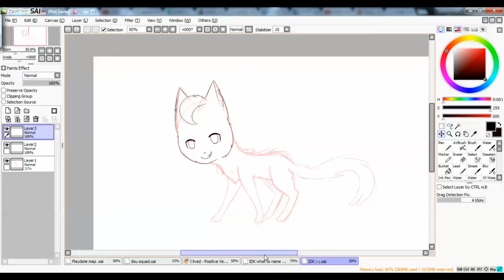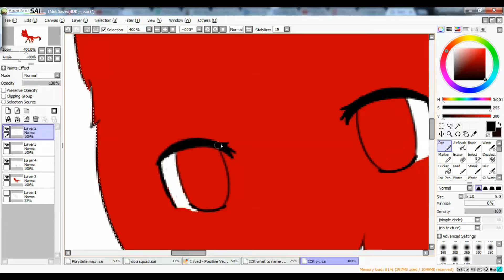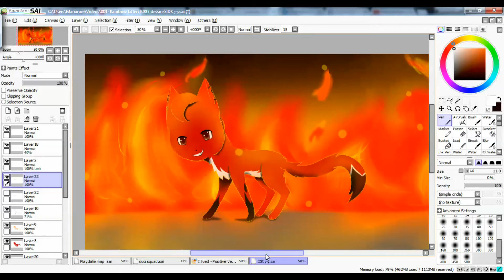Kiriel - Speedpaint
My friend asked me to make an oc representing him ;w;
He gave me colors and i had to make him XD I think it turned out pretty good ;3 The design of the oc already existed in two of my other video but who cares, the new colors fits him a lot better x)

Her covers are just amazing !